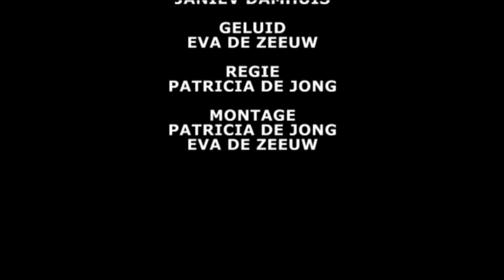Dansende toetsen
Een item over Max Lakeman en zijn hobby de pianola.
Gemaakt voor een project in mijn opleiding.